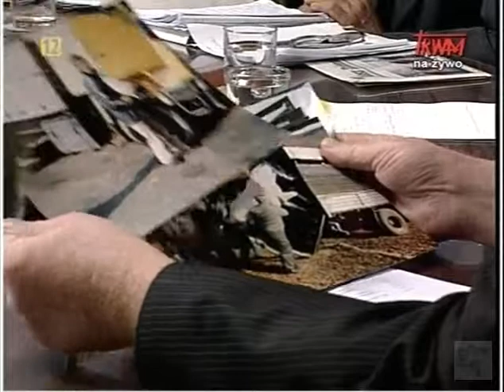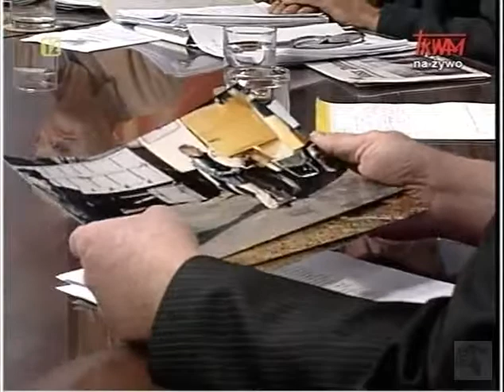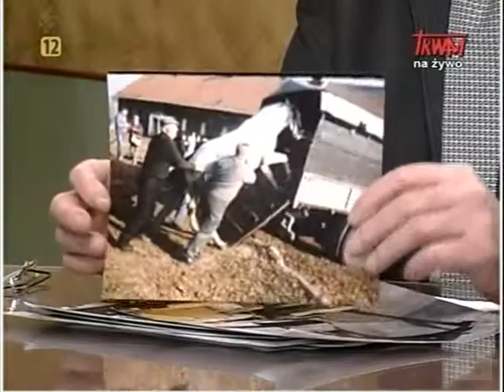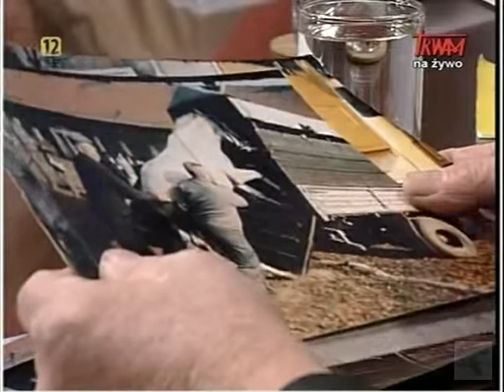Wieś - to też Polska (3/6) - 20.11.2011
Wieś - to też Polska - 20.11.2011
gośćmi programu byli: Włodzimierz Knurowski, Stanisław Adam Hemmerling, Grzegorz Wojciechowski, Marian Daszyk
program prowadził: Adam Ślusarski